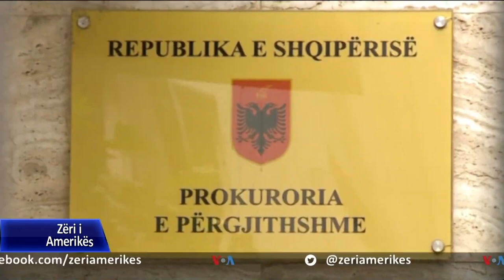Shqipëri/ Vota preferenciale, disa kandidatë thyejnë herësin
Në Shqipëri vijon ende numërimi për votat që zgjedhësit kanë hedhur për kandidatët e tyre të preferuar. Sistemi i listave pjesërisht të hapura, mundëson që edhe kandidatët që janë në pjesën e poshtme të listave, të jenë fituesë nëse kalojnë mestaren e votive për një mandat, duke spostuar atë që ndodhet në pjesën e sipërme, por që ka më pak vota. Deri më tani ish ministri i Brendshëm Fatmir Xhafaj dhe një tjetër emër në listën e socialistëve në Tiranë, kanë garantuar hyrjen në parlament pavarësisht se renditeshin në zonë jo të sigurtë. Një tjetër rast i ngjashëm ka ndodhur në Elbasan me kandidatin demokrat Luciano Boci